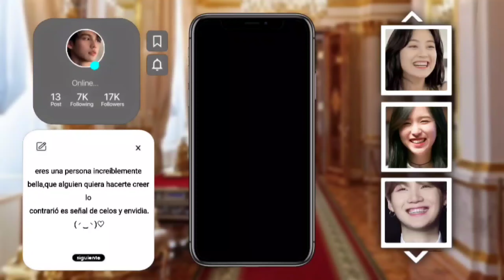WATER SONG꧂°°sonrisa de gomita°° AUDIO SUBLIMINAL 1/3 escuchas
﹏᭙ᥱᥣᥴ᥆ᥖᥱ─ ──❪ ❛`💭👓️️`❜ ˚˖ ⁺ ◌;❜
*ೃ✧˚. ❃ ⇢ ˊ- hola pastelito!.
⇢ [Sarawat] está escribiendo ˎˊ˗ ꒰ © ꒱
       ( ̳• ·̫ • ̳) ♡[información]
┏ー∪∪ ┓

♡∙ -aqui te dejo información de los audios subliminales y de mi canal ∙♡

♡∙mi canal tiene la temática de cafetería [inspirado en mocca affs]♡∙

♡∙ debes escucharlo 1 o 3 veces,pero por favor no pases de las 3 ya que puede que te duela la cabeza y tengas mareos ♡∙

♡∙Un audio subliminal es aquel que al ser escuchado, introduce una sugestión o programación mental en la persona que lo escucha.en palabras claras son audios normales pero debajo de estos tiene afirmaciónes y estás tienen órdenes,esas órdenes van a tu subconsciente y este las cumple ♡∙

♡∙no acepto pedidos ya que no tengo tiempo para ellos,pero acepto sugerencias,puedes ponerla en el vídeo de aquí

♡∙en el comentario fijado están tus ingredientes♡∙

♡∙este audio es unisex♡∙

❱ Llegaste al fin de mi
Descripción. Fue un placer ✿ꦿ ೃ
Nos vemos más tarde. ❁ཻུ۪۪

♡̷̸⁩;; Lo mejor de lo mejor para ustedes. ⸙͎

*This video is for fan-use only.All copyrights belong to their original owners*